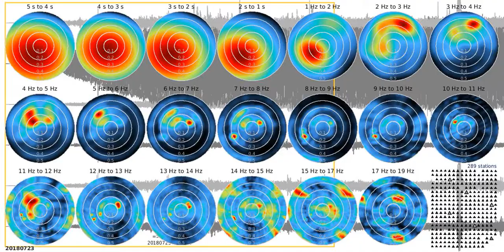fkm tw1080s rw 20180723